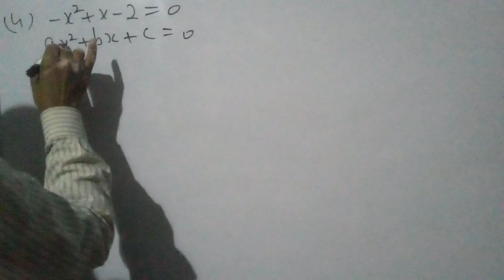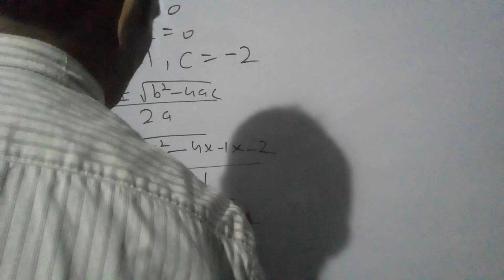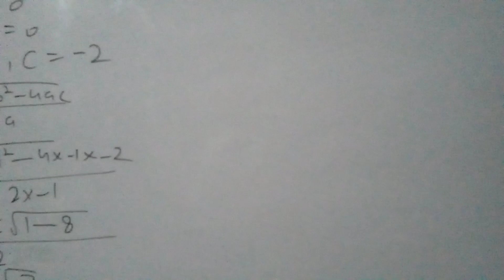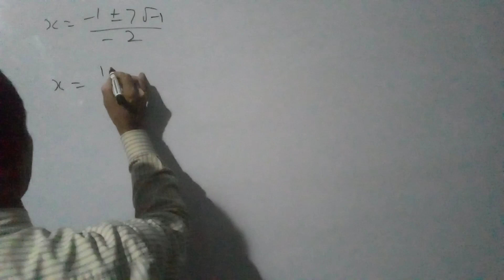COMPLEX NUMBER AND QUADRATIC EQUATION(3)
CLASS   XI  MATHS